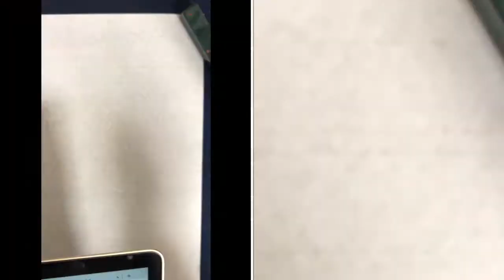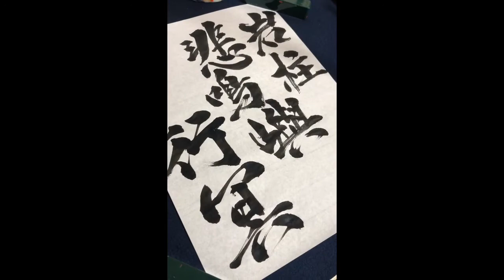【鬼滅の刃】柱の名前を書いてみた！part５「悲鳴嶼行冥」